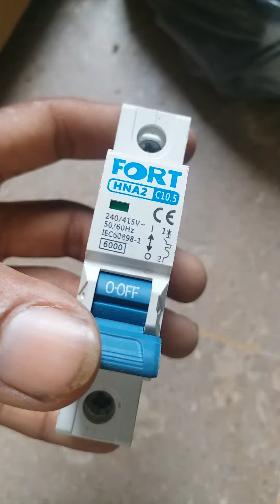Mcb brekar conetion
homemade mcb brekar connection